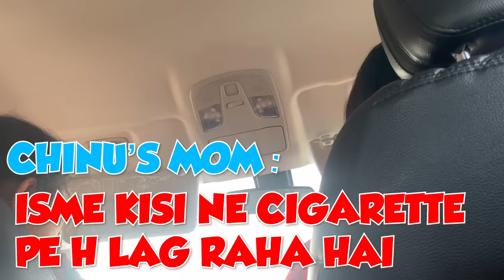SMOKING PRANK ON MOM 😅🤯| *Gone Wrong*| यह क्या होगया 🥺? | Ramya Vasudev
!!Do not attempt this yourself!!